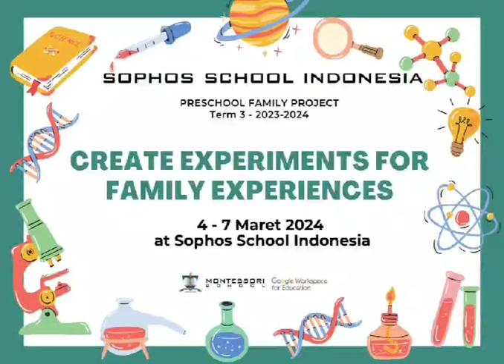Juan & Family - Fireworks Experiment